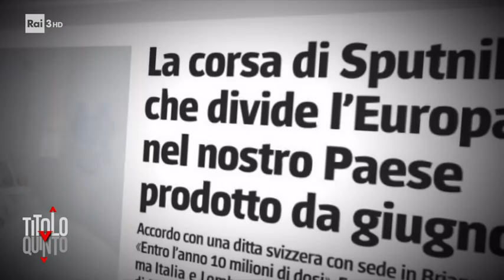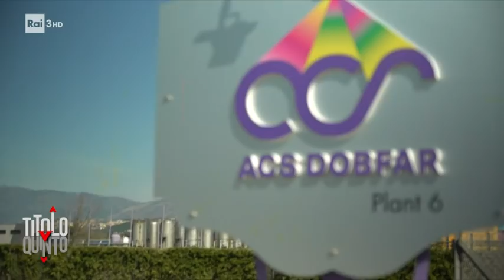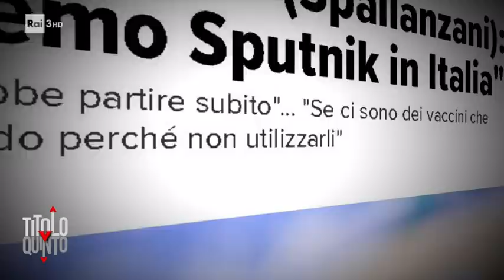Il vaccino Sputnik prodotto in Italia - Titolo V 12/03/2021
- La produzione in Italia del vaccino Sputnik V, le trattative iniziate alcuni mesi fa, grazie al supporto della Camera di Commercio Italo-Russa.